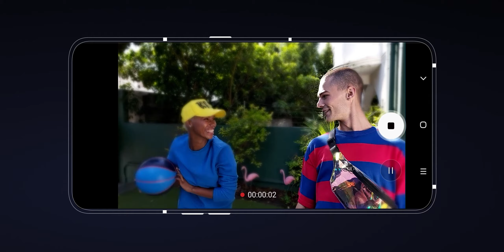Galaxy A80: How to add bokeh to videos with Live focus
Add bokeh to your videos – even in selfie mode. Learn how to use Live focus video on the Galaxy A80.